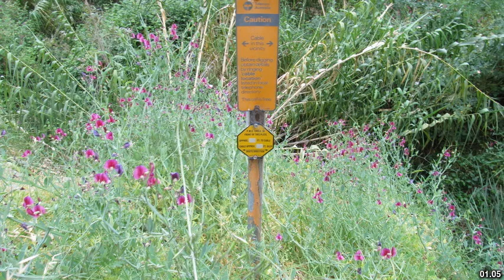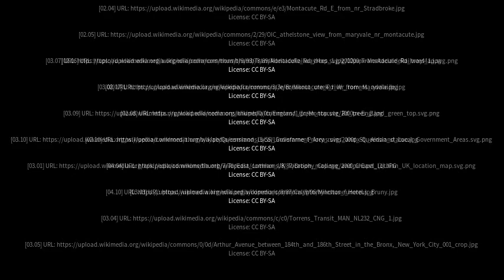Best places to visit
Best places to visit - Athelstone (Australia) Best places to visit - Slideshows from all over the world - City trips, nature pictures, etc.